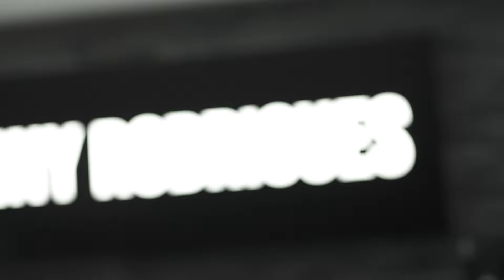Danny Rodrigues – Não consigo chorar (Official video)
Danny Rodrigues – Não consigo chorar
Tema incluído no CD - "Mulher bonita" (2022)
LETRA:
A porta se abriu
Conversa acabada
Só um de nós chora ao sair
E o outro diz nada

O outro sou eu
Pensas que eu não sofro
Por trás do silêncio sabe Deus
A dor que eu não mostro

Sempre foi assim
Quando o amor se afunda
Afundo-me em mim e sou no fim
Culpado sem ter culpa

Porque o meu sofrer não se quer mostrar
Eu sou daqueles que não consegue chorar
Não quero esconder só que a dor não sai
Mas quem não chora ainda sofre muito mais

A lágrima não cai
Fica por trás do olhar
Desculpa não consigo chorar

Não fico feliz
Por chorar por dentro
E ter este carma na raiz
Do meu sentimento

Sempre foi assim
Quando o amor se acaba
Acabo por mim e sou no fim
A causa sem ter causa